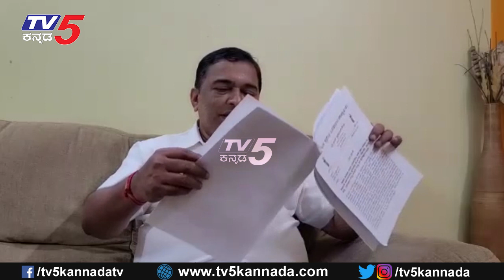ತನ್ನ ಚಿಕ್ಕಪ್ಪನಿಗಾಗಿ ಶಾಸಕ Preetham Gowda ಏನು ಮಾಡಿದ್ದಾರೆ ನೋಡಿ..!? | Tv5 Kannada